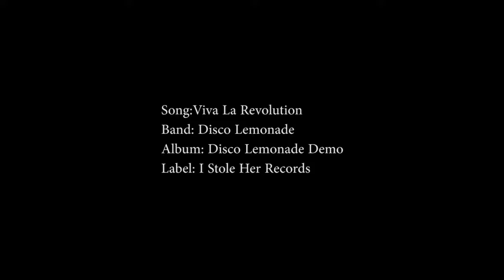Disco Lemonade - Viva La Revolution